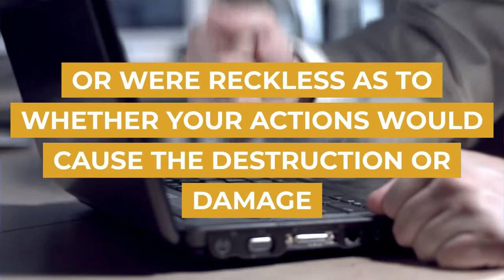Destroying or Damaging Property | Sydney Criminal Lawyers®